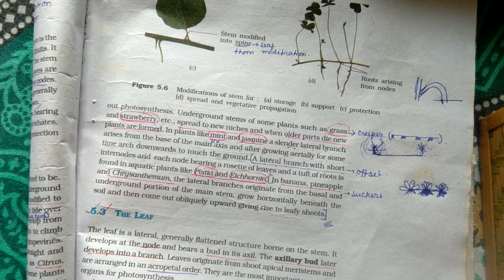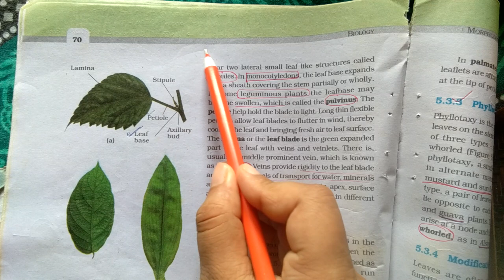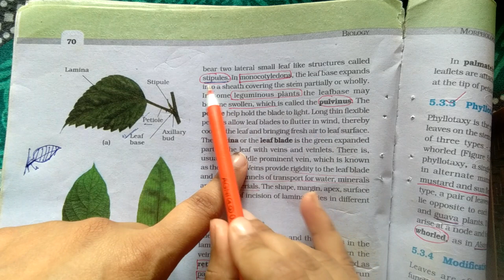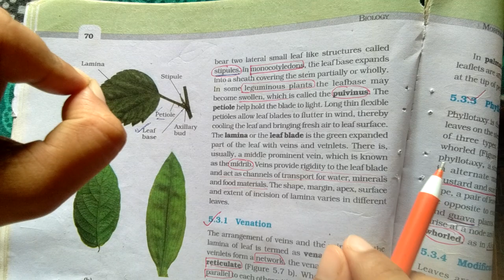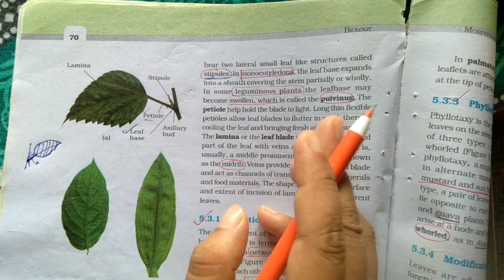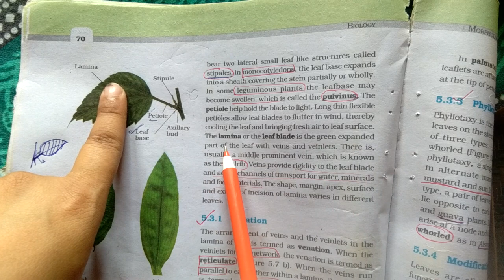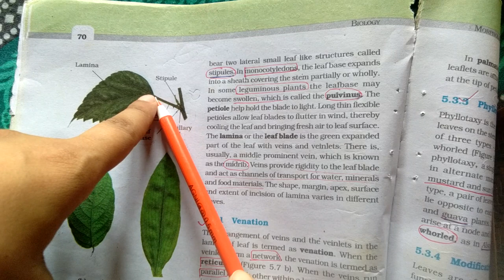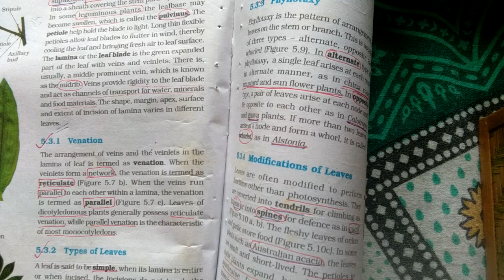THE LEAF// NCERT-NEET